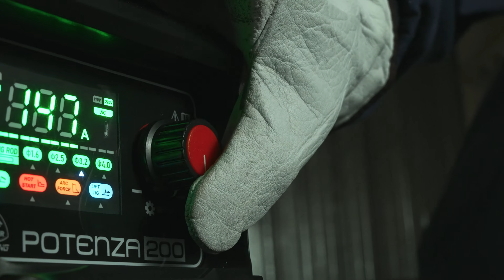¡Nuevos soldadores MMA! - POTENZA 200 MAX Digital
¿Conoces el nuevo soldador MMA POTENZA 200 MAX DIGITAL? ¡Dale al play!

📌 Si quieres buscar tu distribuidor más cercano accede a este otro enlace